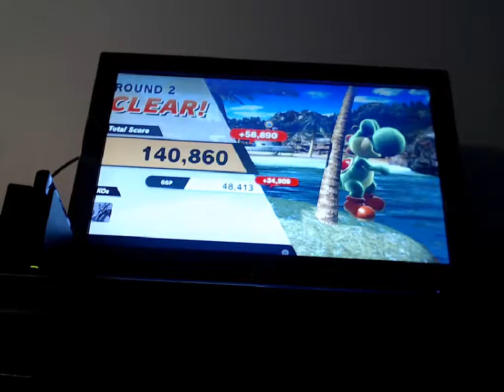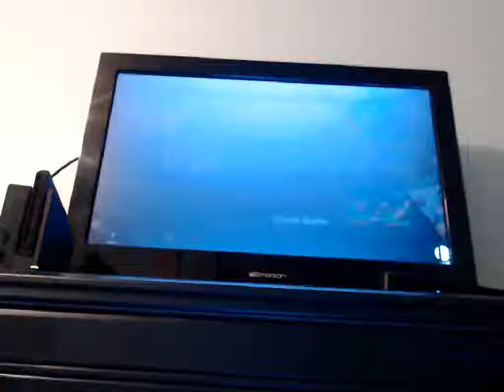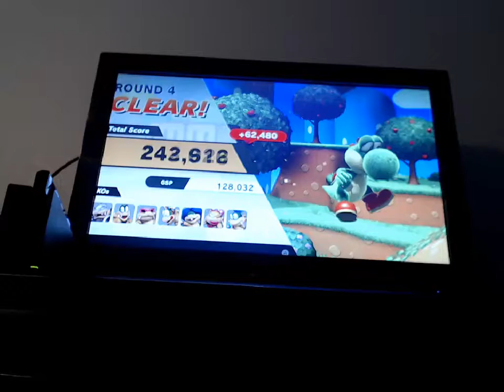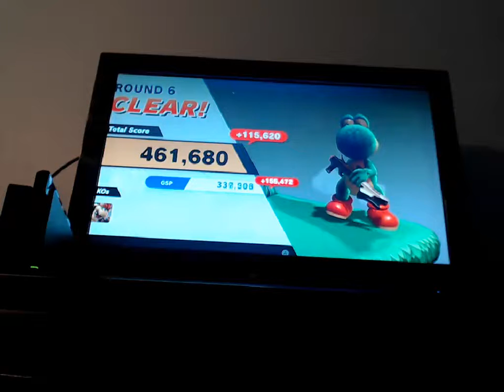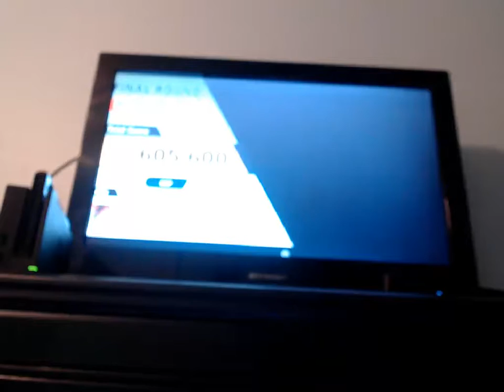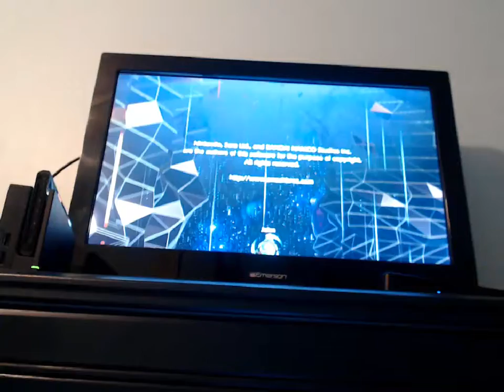Super Smash Bros Ultimate Classic | Yoshi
Go watch my Samus video first if you don't know why I am not doing Dark Samus